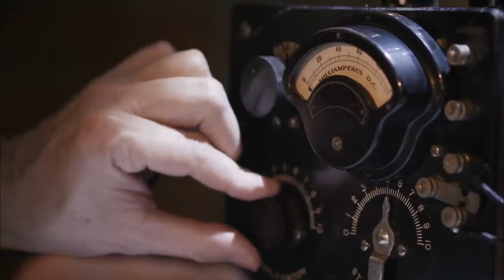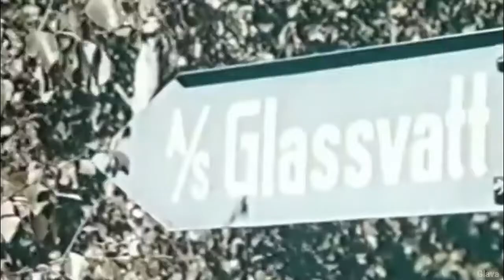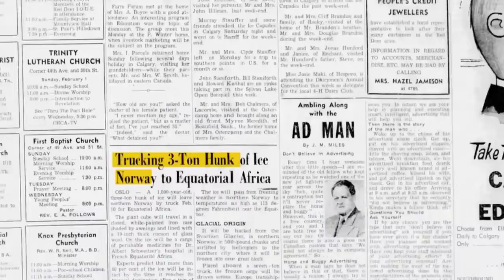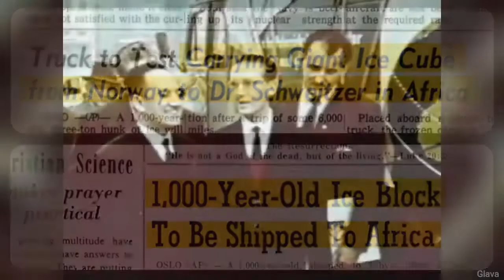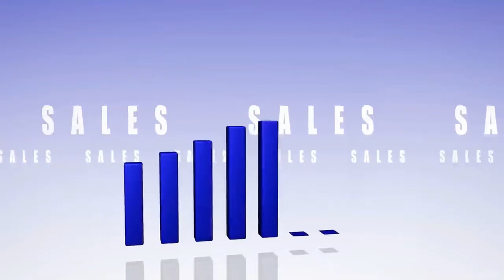3000 KG आइस ब्लॉक ने 28 दिनों तक कैसे यात्रा की | How 3000 KG Ice Block Travelled for 28 Days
Hi

 3000 KG आइस ब्लॉक ने 28 दिनों तक कैसे यात्रा की | How 3000 KG Ice Block Travelled for 28 Days